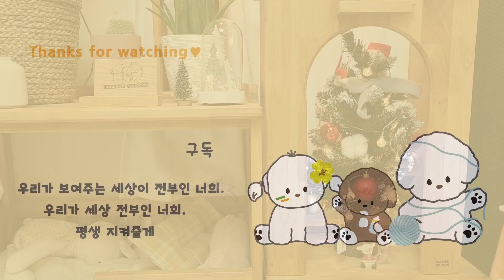귀여운 강아지 친구들과 함께한 2022년 크리스마스~ 🎄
순심, 덕선, 삼순의 일상 (Daily life of SunDeokSam)
■Instagram ID ☞ sun_sim_